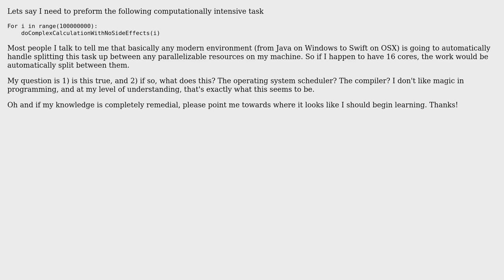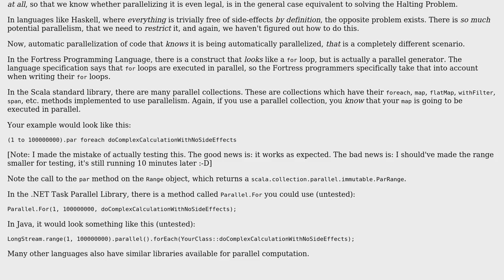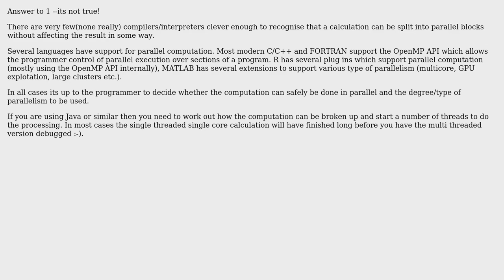Software Engineering: When, if ever, are basic concurrency optimizations generally made?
With thanks & praise to God, and with thanks to the many people who have made this project possible! | Content (except music & images) licensed under CC BY-SA | Music | Images & others | With thanks to user Jorg W Mittag user James Anderson user ebrts and the Stack Exchange Network Trademarks are property of their respective owners. You are responsible for your own actions.